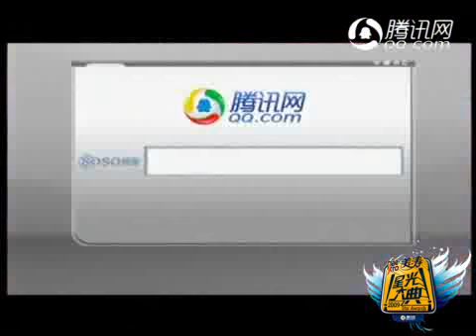suyoupeng interview clip.flv